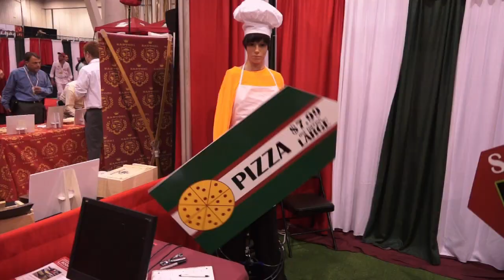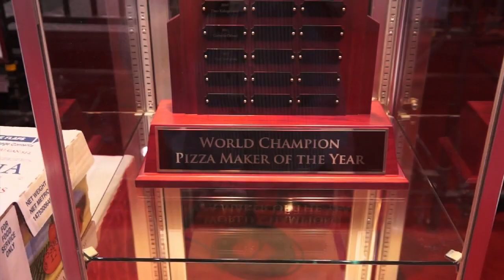Exhibitors & Overview 2013 Pizza Expo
See what all the excitement the Intl. Pizza Expo in Las Vegas has to offer! Whether your a buyer/seller performer or just a pizza lover at heart; this is the video for you!